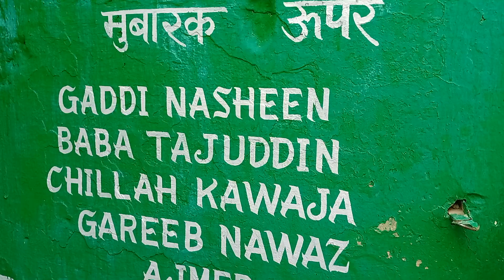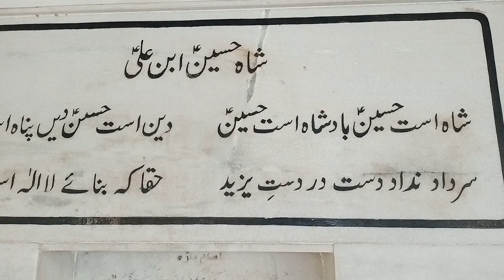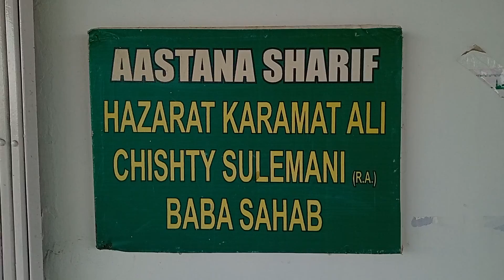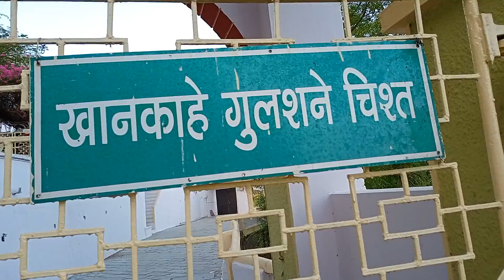Chilla Sharif Hazrat Khwaja Garib Nawaz R.A Ajmer Sharif